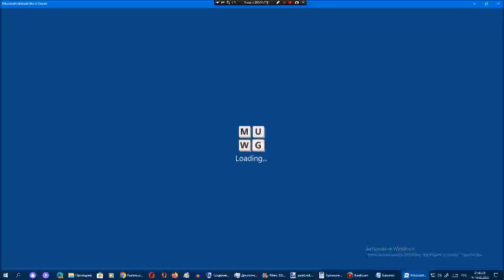Ставка слов от Арсения Иванова. Испытание 1. Мир 12. Часть 4